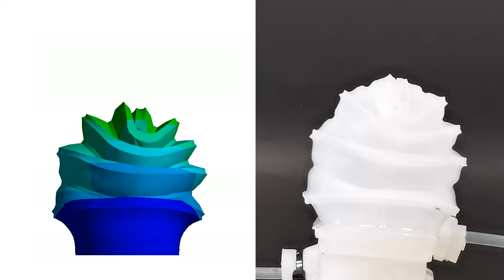A Pneumatically Driven, Disposable, Soft Gripper with Multi-Stage, Retractable, Telescopic Fingers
A Pneumatically Driven, Disposable, Soft Robotic Gripper Equipped with Multi-Stage, Retractable, Telescopic Fingers